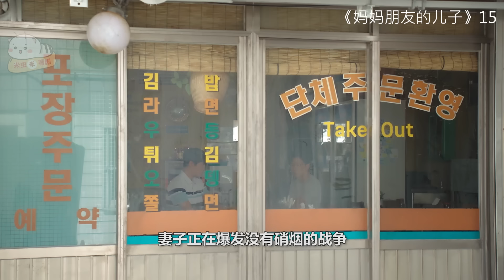【米虫】小伙向暗恋十年发小求婚，秘密恋情被曝光惊呆父母《妈妈朋友的儿子》第15集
片名：妈妈朋友的儿子
主演: 丁海寅 / 庭沼玟 / 金智恩 / 尹志温